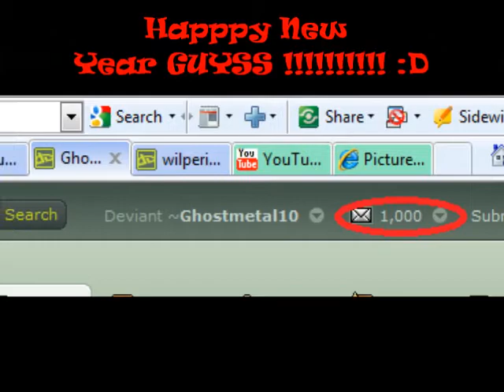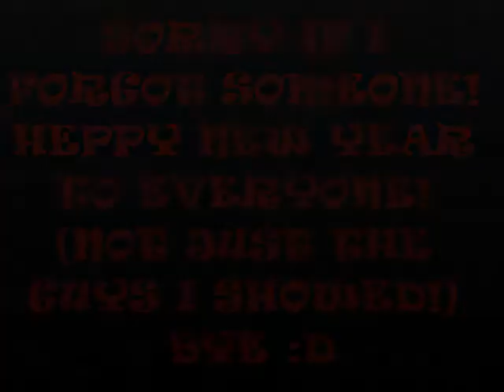2011 HAPPY NEW YEAR-EVERYONE MUST WATCH!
HAPPY NEW YEAR 2011! :D